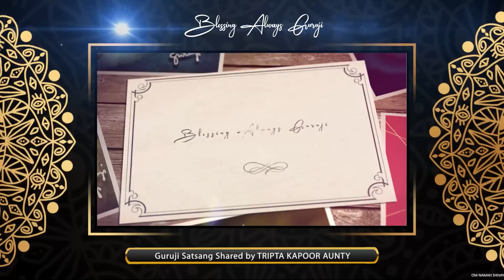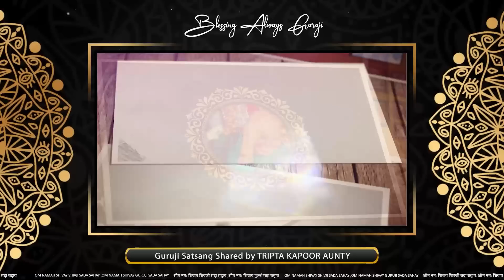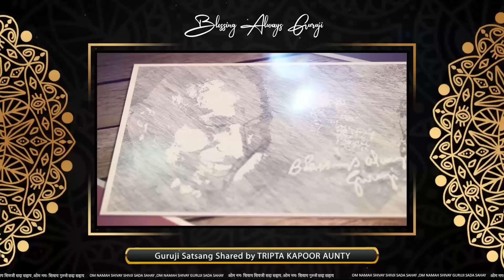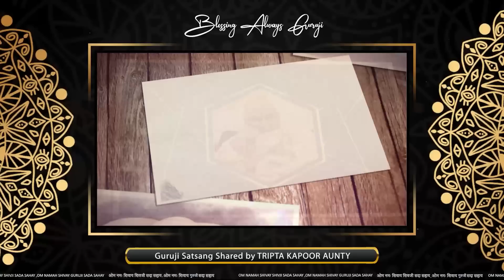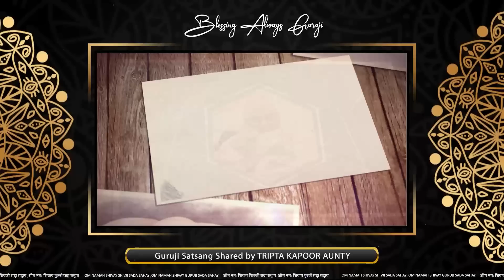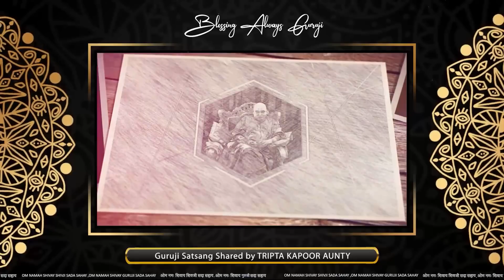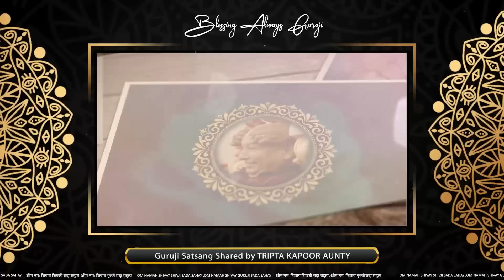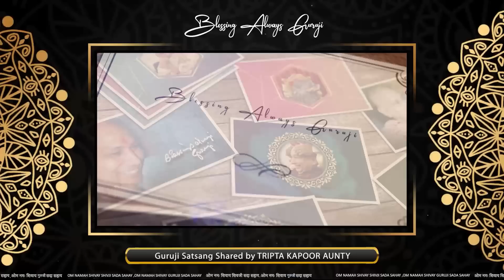Guruji Satsang Shared by Tripta Kapoor Aunty | गुरुजी सत्संग | Jai Guruji | 🔊 Clear Voice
Guruji Satsang Youtube Channel is Solely Dedicated to The Satsang of Divine Guruji ( Bade Mandir ) with Pure Heart and Soul to Spread lots of Satsang to Connect Guru Pariwar with The Purity.

Guruji Satsang is a Channel where you can see all Guruji latest Satsang and Guruji Miracles, Sangat Experiences with Guruji , you can follow the Channel Guruji Satsang  for latest Guruji Satsang.

अगर कोई भी संगत अपना सत्संग शेयर करना चाहते हैं तो कृपा करके उसको रिकॉर्ड करके ऑडियो/वीडियो या फिर लिख कर उसको E-Mail पर शेयर करे, हम कोशिश करेंगे आपका सत्संग चैनल पर शेयर करें|

New Satsang Upload Everyday @ 07:00 AM

About Guruji

Guruji is the "light divine" that came on earth to bless and enlighten humanity. On 7th July 1954, the sun rose in Dugri village at Malerkotla, Punjab (India)

The shower of Guruji's blessings began to fall on the earth to lessen the sufferings of hundreds of thousands of people. Guruji sat at various places including Jalandhar, Chandigarh, Panchkula and New Delhi

It was here that people came from all over India and other parts of the world to seek his blessings. The tea and langar prasad (blessed food) served at Guruji's satsang had his special divine blessings.

The devotees experienced his grace in various forms: incurable diseases were healed and the entire matrix of problems ranging from legal to financial to emotional were solved. Some members of the sangat also had divine darshans (visions) of deities. There was nothing impossible for Guruji, for he wrote fate, and could re-write it.

What mattered most was complete surrender and unconditional faith reposed in him. Guruji was a giver, he never expected or took anything from anyone. "Kalyan karta", Guruji would say and "Blessings always" is what the devotee would get.

Guruji never delivered any sermons or prescribed any rituals, yet his message was received by the devotee in ways known only to the devotee. This "connection" with him was not only elevating and energizing but also a deeply transforming one. It lifted the devotees life to a level where joy, fulfillment and peace came easy. Guruji's form exuded a divine fragrance, similar to roses. Even today, his fragrance is felt as proof of his presence by his devotees.

Guruji took mahasamadhi2 on 31st May 2007. He left no successor : for the "light divine" there is none. His emphasis was that the devotee always get connected "directly" with him , and more so, through the medium of prayers and meditation.

Om Namah Shivay Guruji Sada 🌹